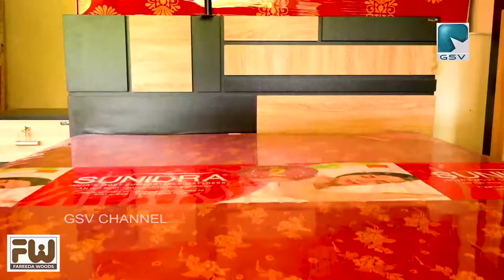കേന്ദ്ര ഏജൻസികളെ ഉപയോഗിച്ച് കേരളത്തെ തകർക്കാനുള്ള ശ്രമങ്ങൾക്കെതിരെ വടകരയിൽ ജനകീയ പ്രതിഷേധം.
കേന്ദ്ര ഏജൻസികളെ ഉപയോഗിച്ച് കേരളത്തെ തകർക്കാനുള്ള ശ്രമങ്ങൾക്കെതിരെ വടകരയിൽ ജനകീയ പ്രതിഷേധം സംഘടിപ്പിച്ചു